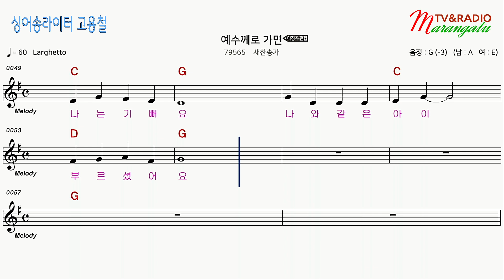[찬송가 가라오케 악보 앰알] - 예수께로 가면